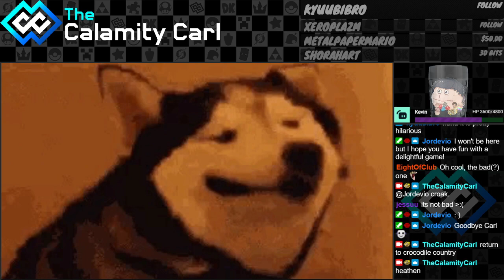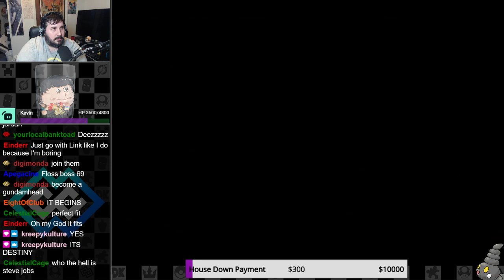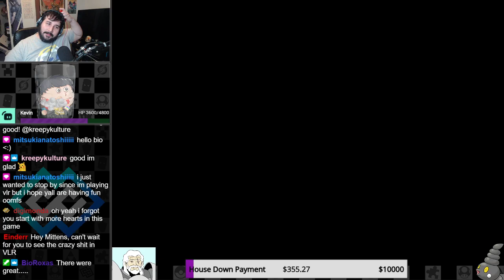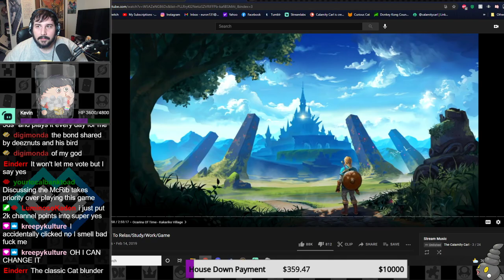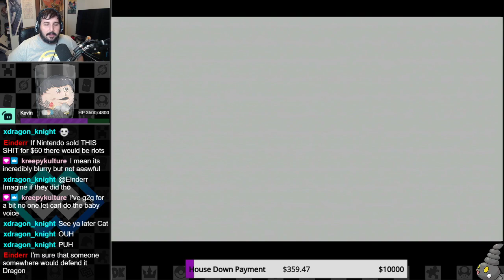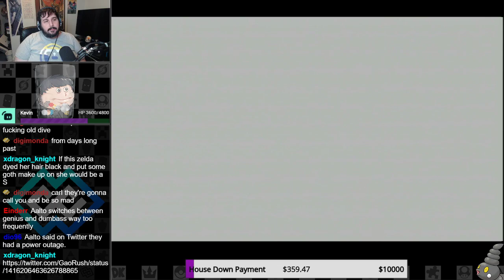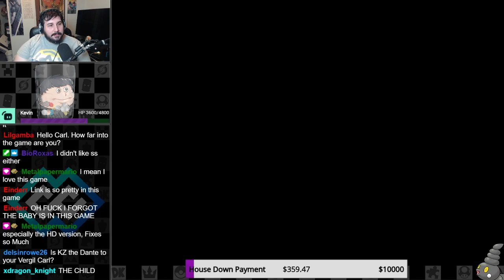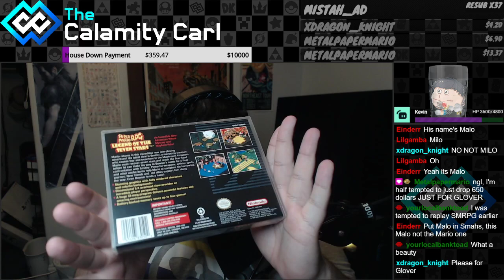It's HD Now! Or is it...? | StreaMini Pt 1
Surprise! It's a StreaMini, playing Wii games on the Wii Mini because I hate my life :) -- Watch live